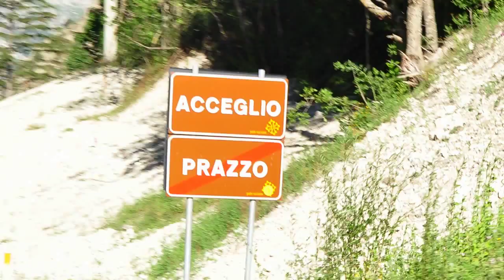Monte Bellino: MTB a 3000 metri (ascesa)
24/07/2010 - Fantastica giornata nell'alta val Maira.
La salita al Monte Bellino (2942m) è stata faticosa ma ampiamente ripagata dalla bellezza dei luoghi e soprattutto dalla bellissima e lunga discesa nel versante opposto. Un must!